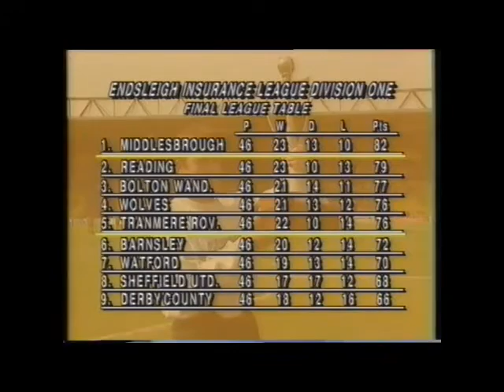Watford Football Club Season Review 1994-95